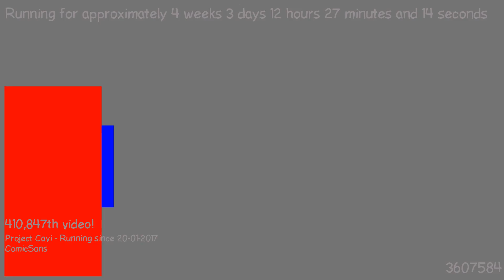1487673088 - Webdriver Cavi - H